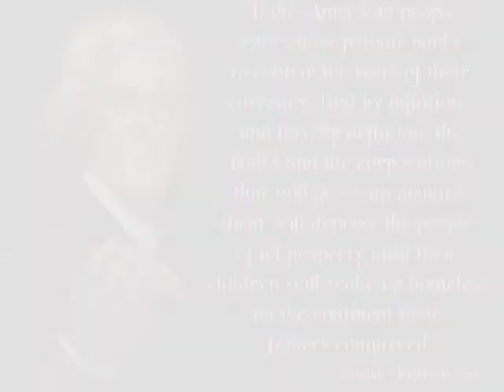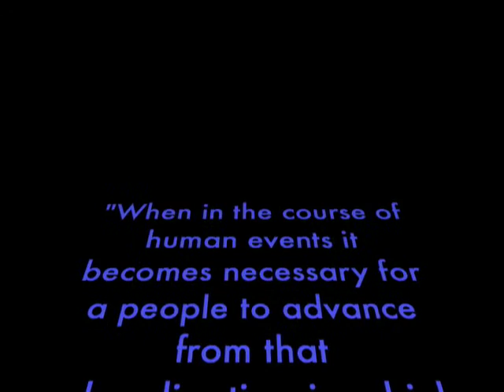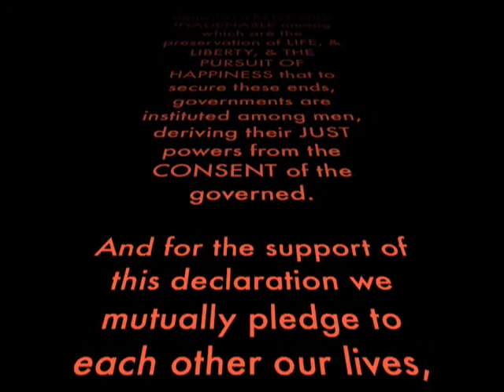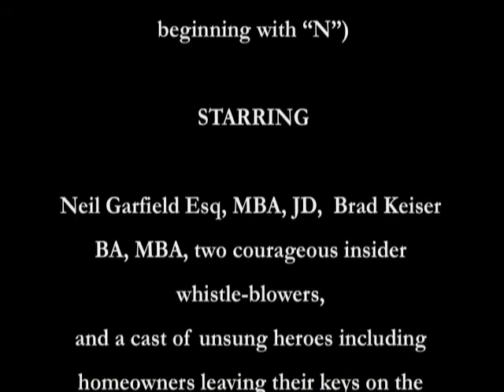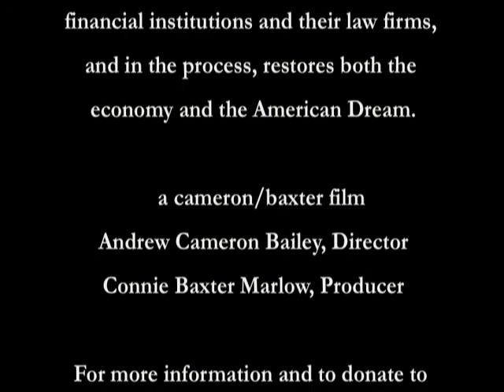Rebirth of the American Dream 1/2 Foreclosure Crisis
Andrew Cameron Bailey, pro se litigant, presents a strong case on the securitization of mortgages. It seems that the judge is listening, but ultimately denies due process.

You're not alone, and it's not your fault. For help join the National Homeowners' Association.

To support Andrew's film COPS 'n ROBBERS vs. THE PEOPLE go